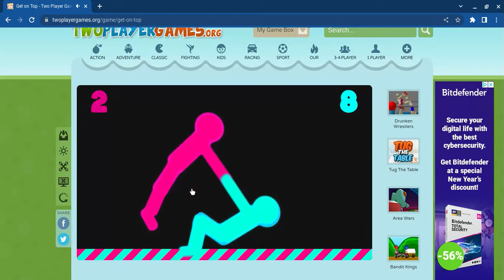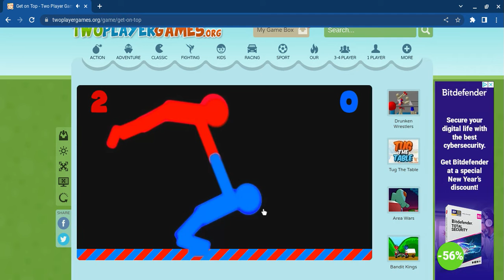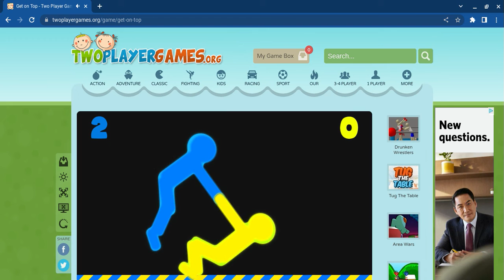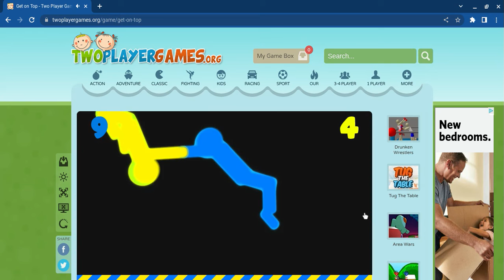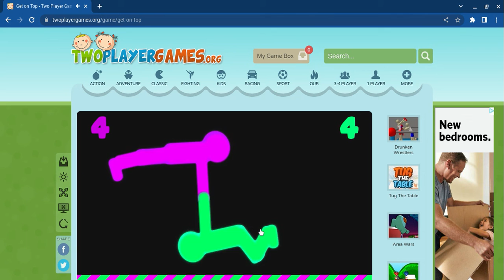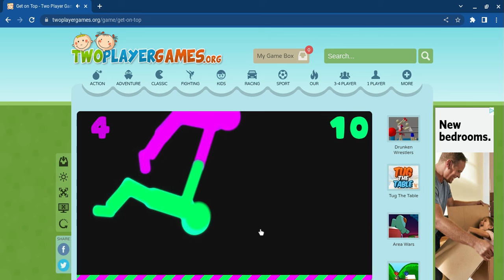Get On Top Gameplay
So today i screen recorded me playing some get on top and why u should play it!